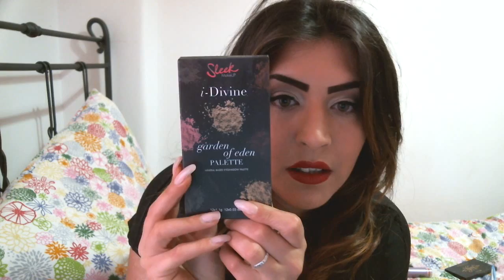Topo + Usati della settimana coll.Dery Bruno #3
Ciao belle come sempre vi lascio i vari link ai miei contatti e al canale della mia amica fede un bacione!!!